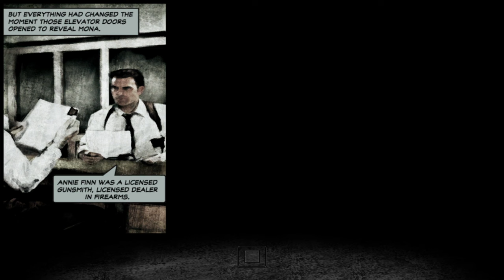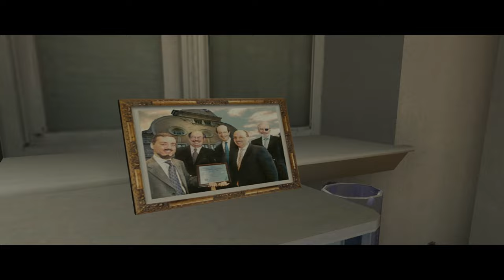Max Payne 2: The Fall of Max Payne - Part 1 Walkthrough - Retro Gaming Nostalgia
➡️Welcome to Max Payne 2: The Fall of Max Payne - Part 1 Walkthrough - Retro Gaming Nostalgia.

➡️Timeline:
00:01:56 Prologue: The Darkness Inside
00:08:48 Chapter 1: Elevator Doors
00:21:56 Chapter 2: A Criminal Mastermind
00:32:25 Chapter 3: The Depths of My Brain
00:36:56 Chapter 4: No 'Us' in This
00:47:38 Chapter 5: A Sign of Her Passage
00:56:26 Chapter 6: A Linear Sequence of Scares
01:03:03 Chapter 7: The Million Dollar Question
01:11:31 Subscribe For Support

➡️My PC specs:
Model : MSI Pulse gl66 11ugkv Laptop
Display : 15.6 " (39,6 cm) 1080p 144hz IPS
Processor : i7-11800H 8 cores 16 threads
Memory : 32gb ddr4 3200mhz
Storage : 512gb NVME + 1tb NVME
Graphics : NVIDIA® GeForce® RTX 3070 8 GB VRAM
Camera : HD 720p 30 FPS
PC PHERIPHERALS :
Monitor : Asus KG241Q 165hz 1ms response
Mouse : Razer Basilisk X Hyperspeed
Headphones and Mic : Logitech G332
Keyboard : Razer Cynosa v2